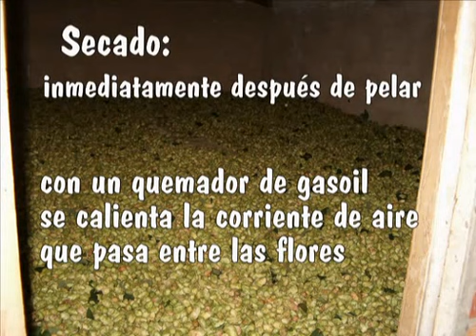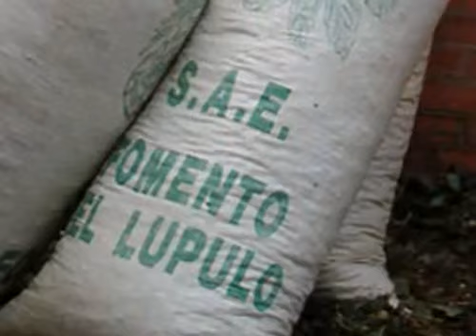Ciclo de cultivo del lúpulo 2004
Muestra en imágenes el ciclo de cultivo del lúpulo en España.